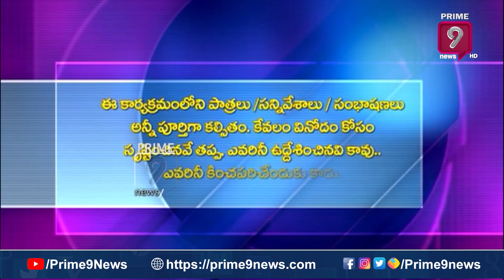ఆ రెండు పార్టీలు కలిస్తే జగన్ అవుట్ | Blade Babji Satirical Show | Prime9 News